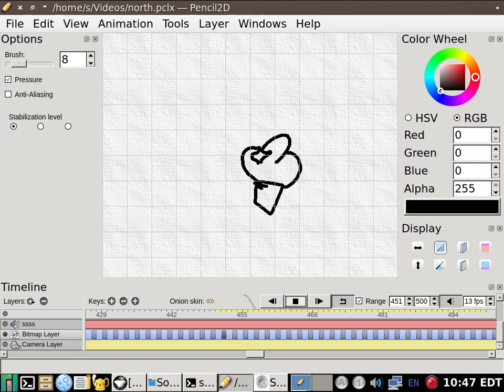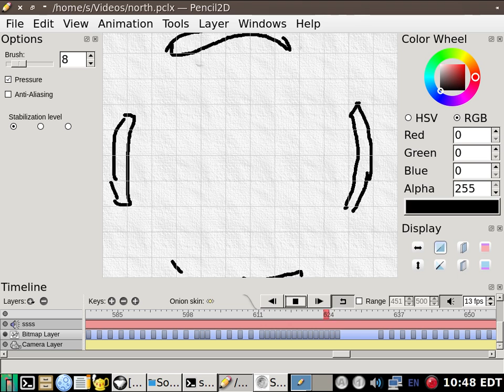linux pencil2d-git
qt